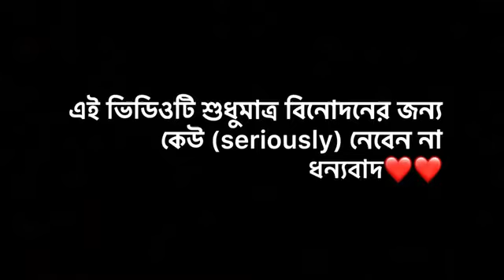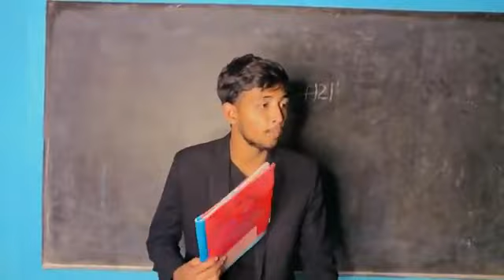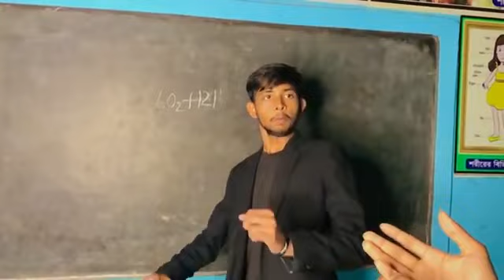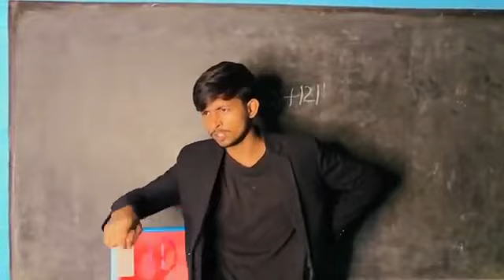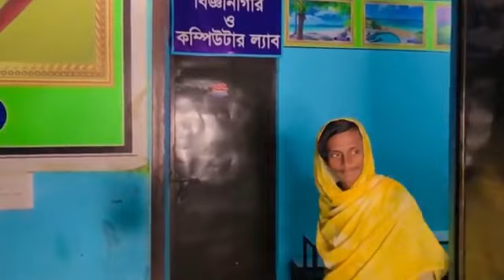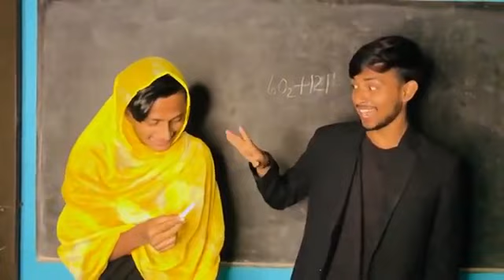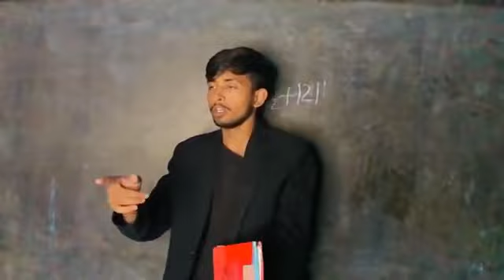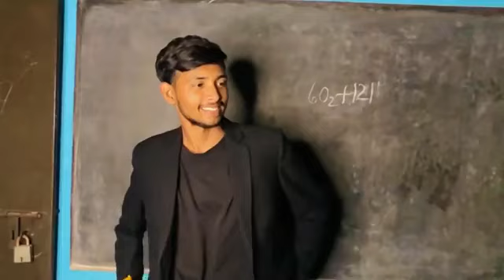AJOB HI SCHOOL 😂😂 ITS OMOR 🤣🤣🤣🤣